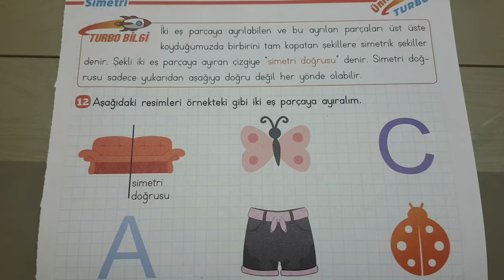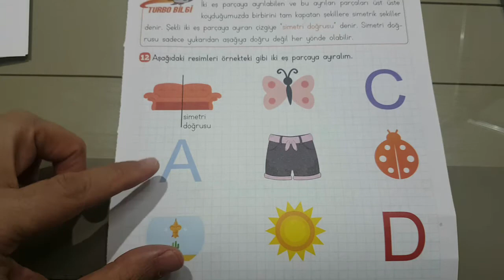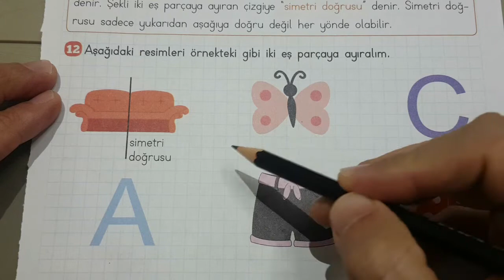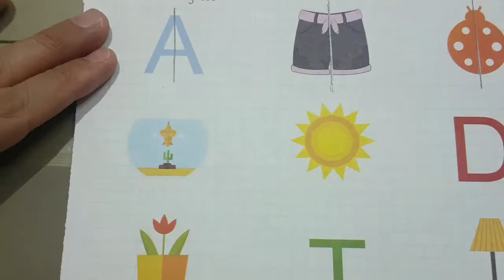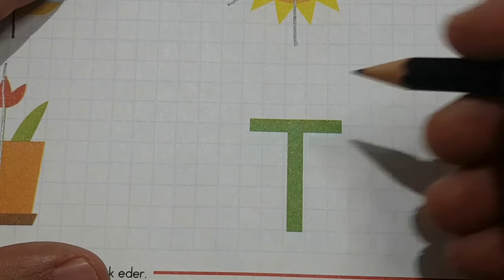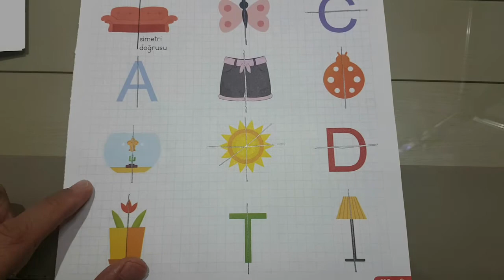2 SINIF MATEMATİK SİMETRİ KONU ANLATIMI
2  SINIF MATEMATİK SİMETRİ KONU ANLATIMI